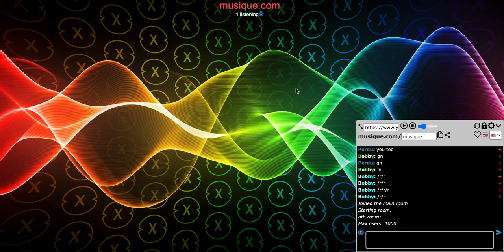Musique App is LIVE for Android!